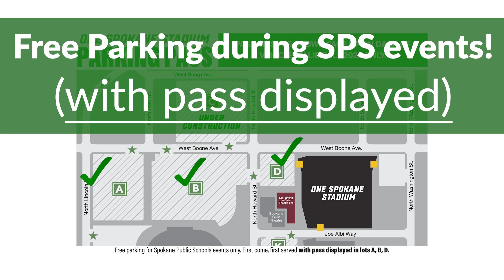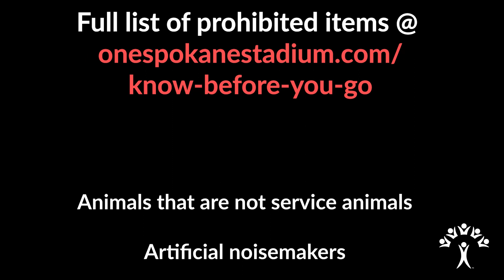ONE Spokane Stadium: Know Before You Go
Welcome to ONE Spokane Stadium, where Rogers, Lewis & Clark, Shadle Park, Ferris, and North Central high schools will battle it out each fall and spring.

Thanks to our partnership with the Spokane Public Facilities District, ONE Spokane Stadium is also where you might see a concert or a professional sporting event.

Its central location is an easy walk from downtown. On the way, why not grab a bite, see the sites, and visit old friends? That would make our local economy very happy.

If you’d rather not amble over, Spokane Transit’s 11, 26, 27, 28 bus routes all serve the stadium. North and southbound stops are on Washington at the intersection with Boone. Most routes run until around 11 p.m. but you’ll want to check spokanetransit.com or call STA customer service for specific schedule info.

SPS students: Check with your high school about rooter buses, which allow you to park and ride, celebrating with friends along the way. Just to clarify, please don't stand or dance on the seats.

Independent souls who wish to drive can access lots of parking options around the stadium. to study the map in greater detail.

Attendees of Spokane Public Schools events can park for free in designated lots. Visit the same site to print a pass, then slap it on your dash. If you don’t have a printer, pick up a pass at your SPS school office. And if you forget to slap it on the dash, passes will be available at the stadium’s ticket windows.

This parking pass MUST be displayed on your dash to receive free parking in PFD lots, valid an hour before and after SPS events. Failure to display the pass may result in a fine.

Speaking of fine, those with a GSL card are going to be just fine without a ticket. Students without one can pay $5, adults $10, at the ticket office, located off Boone near Howard.

Just like other large-scale events, visitors will enter through a security screening for safety purposes. There is a clear bag policy for all guests, meaning you should bring a clear bag or a small clutch. No backpacks allowed.

Students: Your school office may have more information on what to do with your items if you're coming straight from school.

No outside food or drink is allowed at the stadium. Participating athletes can bring bottled water, but this is the only exemption. Yummy concessions run by the PFD will be available at games.

before you go to examine what not to bring to ONE Spokane Stadium.

Prohibited Items
Animals that are not service animals
Artificial noisemakers
Balloons
Bicycles/scooters
Coolers and bins
Cushions with legs
Drones
Drugs and paraphernalia
Explosives or fireworks
Flammable liquids
Glass
Laser pointers
Mace and pepper spray
Outside food and beverage (bottled water is allowed for participating athletes)
Projectiles
Selfie sticks
Signs with sticks (signs must be held by one person and no larger than 24” wide)
Styx albums (jk)
Strollers
Umbrellas
Weapons, ammunition, firearms or anything that may be perceived as a weapon (including pocketknives, wallet chains, etc.)

A final note about ONE Spokane Stadium: Guests must prepare for shock and awe before entering. Once in the gate, you’ll see a home side and a visitors side. Sometimes, SPS students will be considered visitors when battling it out with another SPS school. Rivalries aside, remember that while Spokane Public Schools consists of 5 comprehensive high schools, we’re all one Spokane.

This is your stadium, Spokane. We’re excited to welcome you home.